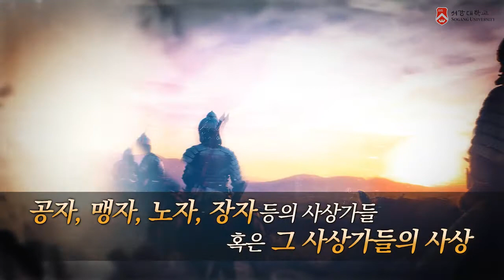[제자백가의 사상] '도를 아십니까'와 '제자백가' 우리가 잘못 알고 있던 사실들!!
🔊 본 강의는 제자백가의 사상에 대한 강의입니다.

길을 걷다 '도를 아십니까'라는 질문을 받아보신 적 있으신가요?
도대체 도가 뭔데 물어보는 건지 궁금하다면?
신선, 도교, 제자백가 그들의 사상을 통해 알아보는 건 어떨까요?

K-MOOC의 '제자백가의 사상' 강의를 통해 지금 바로 알아봅시다!